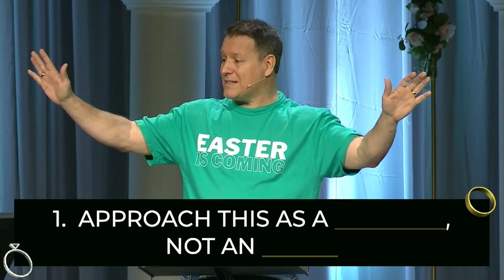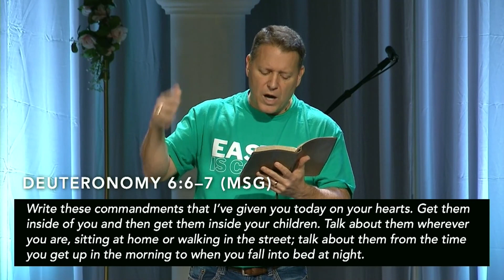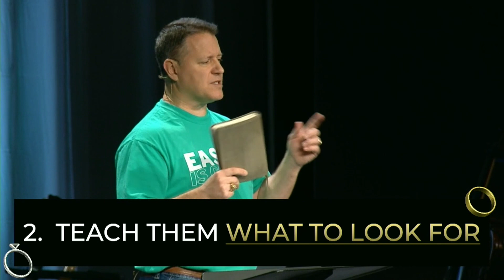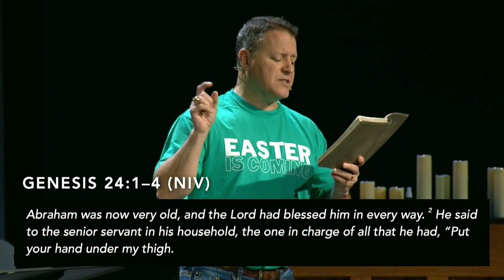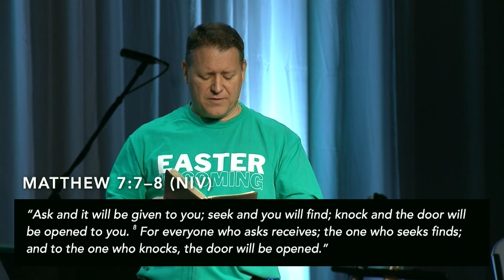Preparing My Kids for a Strong Marriage | Pastor Mike McGown